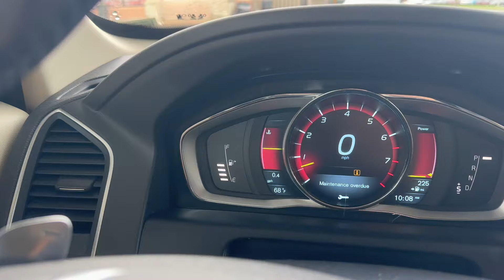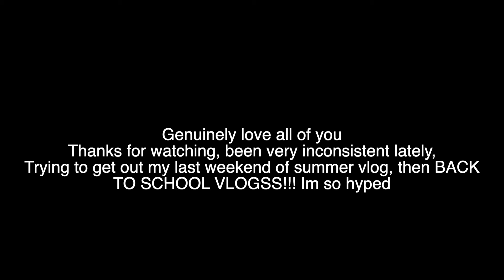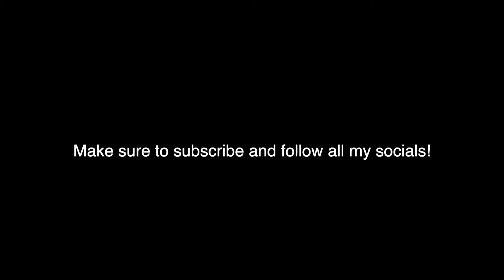SUMMER days in my life( gym, friends, sunrise, work)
📷what I use:
camera: Canon G7X mark ii, Sony zv1f
tripod: manfrotto PIKI mini table top tripod

🌟last video:  summer days in my life
     • SUMMER DAYS IN MY LIFE *friends, gym,...

sub count: 1.46k THANK YOU!

if you see this comment "🌃 " if you want and if the comments work.

-Lucas
Transcript